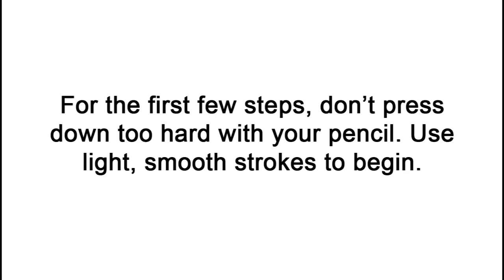How to Draw a Gorilla (Head Detail)